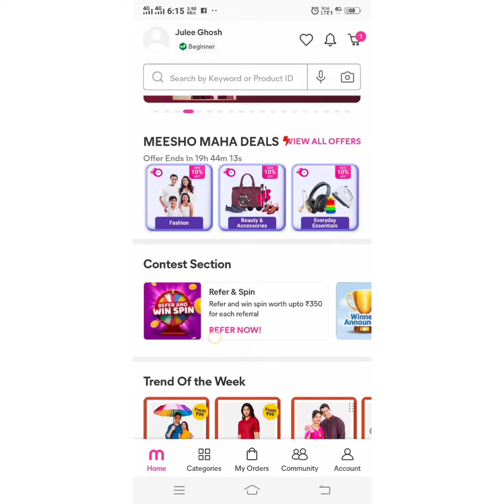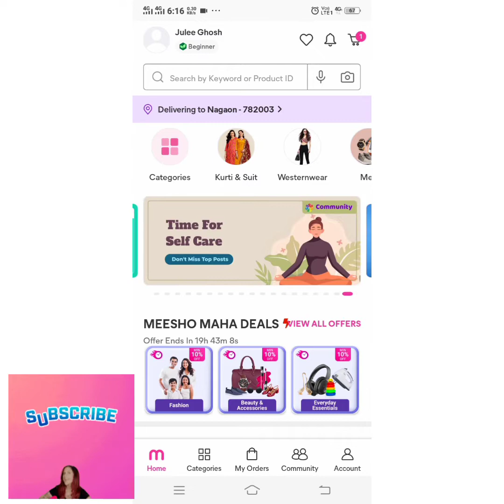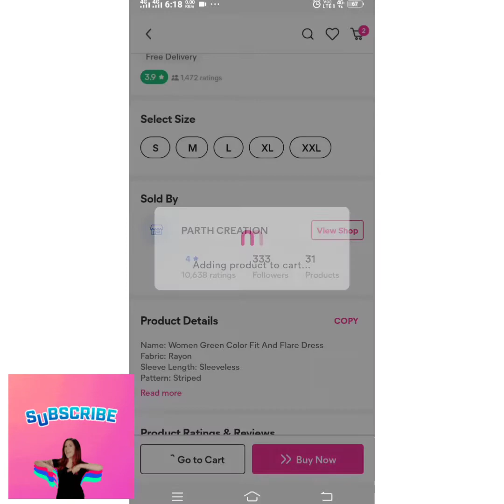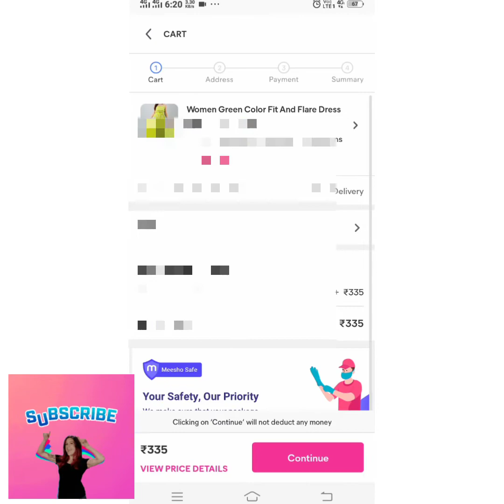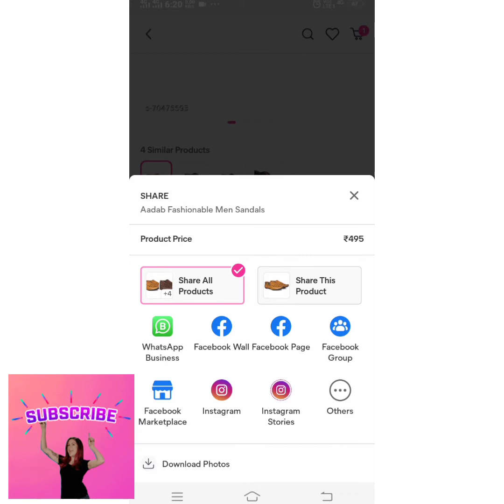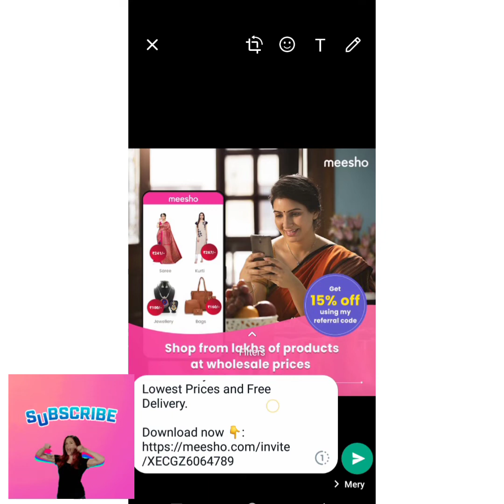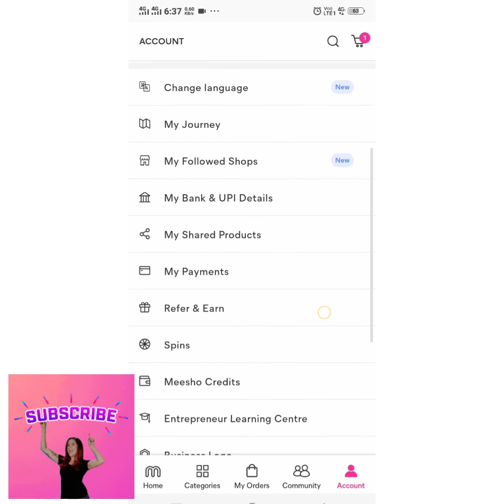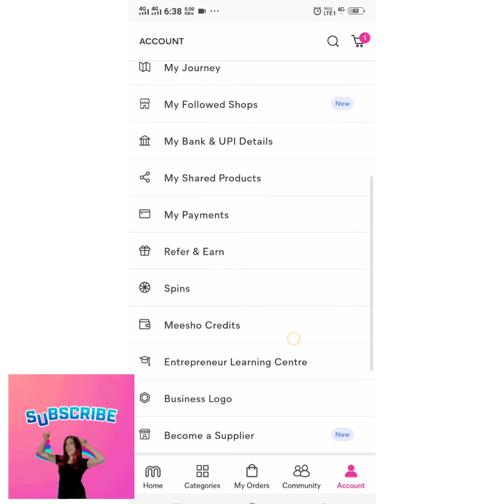How to earn money💰from meesho app in assamese ঘৰতে বহি income কৰক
how to create meesho account
how to income meesho app in assamese